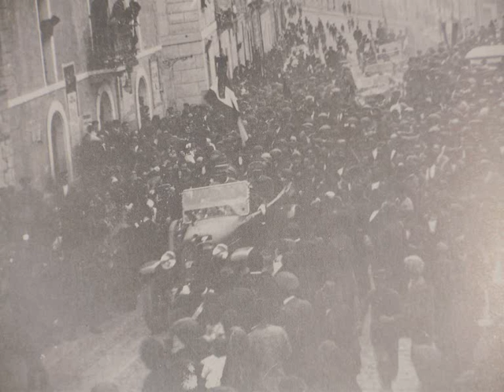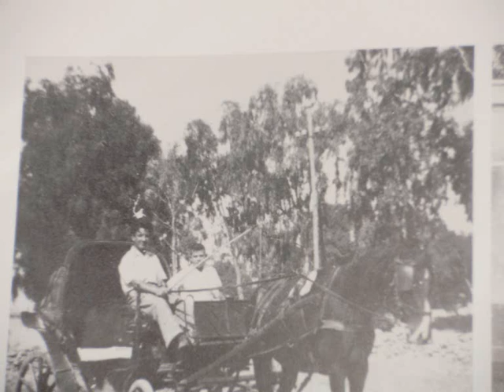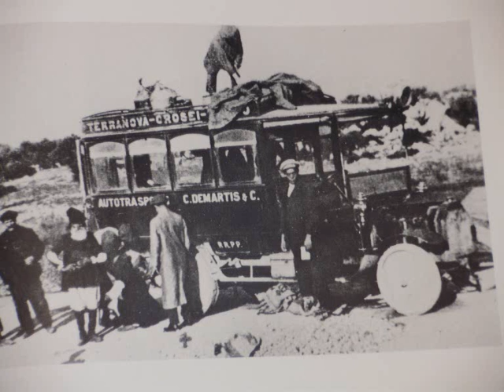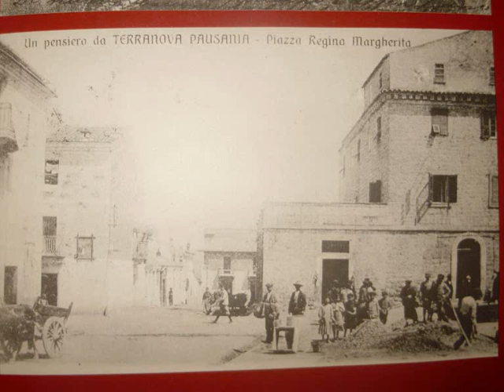Da Terranova ad Olbia...by Maurizio Casula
Viaggio nel tempo da Terranova all'attuale Olbia...